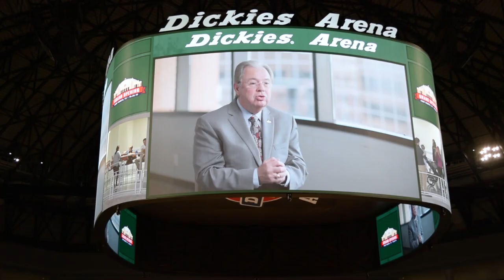Fort Worth: Dickies Arena Grand Opening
The new Dickies Arena in Fort Worth held its grand opening on October 26, 2019. It will be the new home of rodeo events, and will host many other events outside of rodeo season.